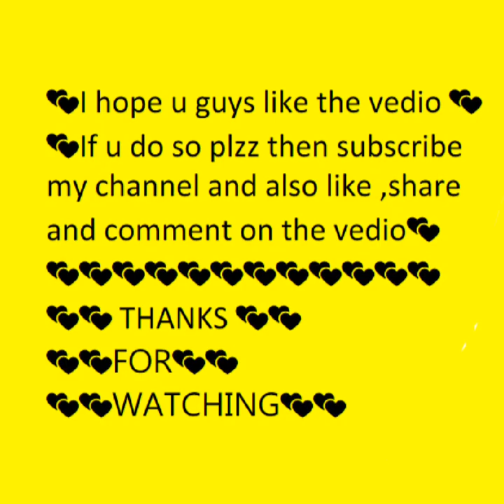Beautiful long coats for girls 2021